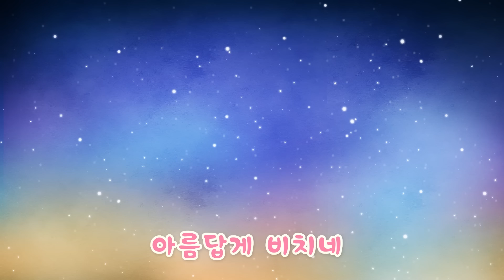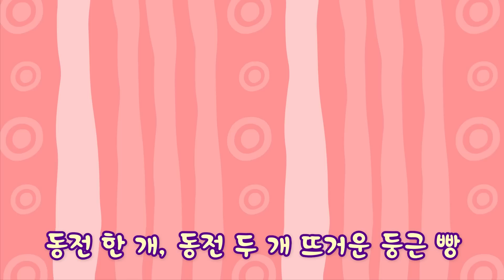[뽀로로의 율동체조] 감기 뚝 체조 | 감기 송 | 어린이 율동 | 뽀롱뽀롱 뽀로로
친구들!! 콜록콜록! 엣취엣취! 혹시 감기 걸린 친구들이 있나요?
우리 모두 감기 걸리지 않게 열심히 뽀로로와 함께 마법의 주문을 외치며 감기 뚝 체조를 해보아요~!!
다함께 시작!! 뽀롱뽀롱 뽀로로~!!

가사
밖에서 놀고 싶어요 (안돼! 안돼!)
아이스크림 먹고 싶어요 (안돼! 안돼!)
동생한테 뽀뽀도 오우~ 노오!!
모두 다 감기 때문이야! (속상해~~~)
이젠 그만 떠나가 줘 (미워~ 미워~ )

뽀로로와 함께 주문을 외워 봐요~
감기를 낫게 하는 마법의 주문
뽀롱뽀롱 뽀로로!!!

훌쩍훌쩍 콧물 뚝! 뽀롱뽀롱뽀로로~
뜨끈뜨끈 열도 싹! 뽀롱뽀롱뽀로로~
불끈불끈 기운 쑥! 뽀롱뽀롱뽀로로~
이제 다 나았어요! 뽀롱뽀롱 뽀로로~

훠이~훠이~훠이훠이~ 감기야 가라! 빠샤!!
멀리~멀리~멀리멀리~ 감기야 가라! 빠샤!!
훠이~훠이~훠이훠이~ 다시는 오지마! 빠샤!!
멀리~멀리~멀리멀리~ 감기야 안녕! 빠샤!!